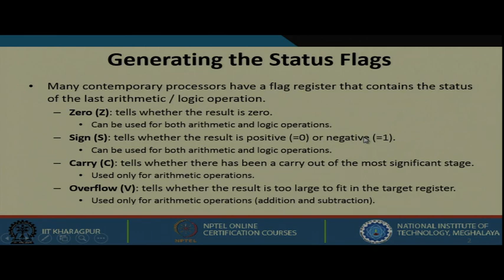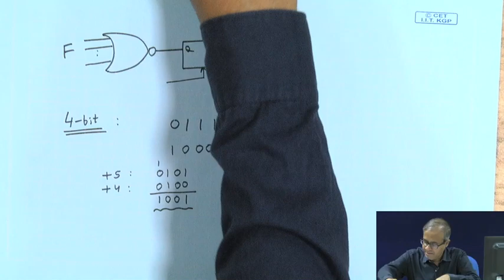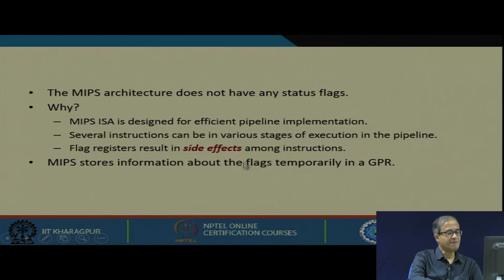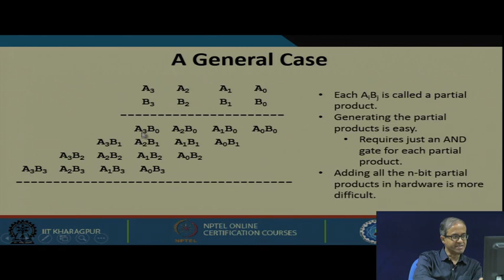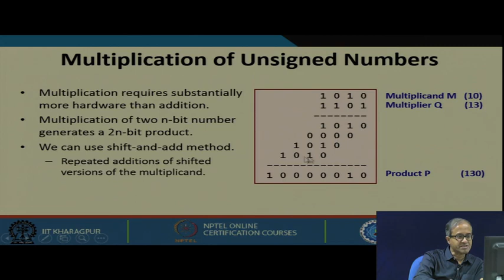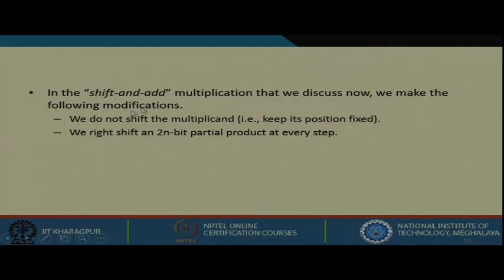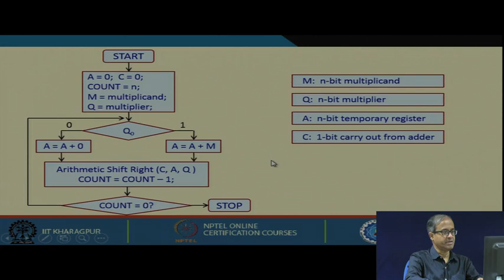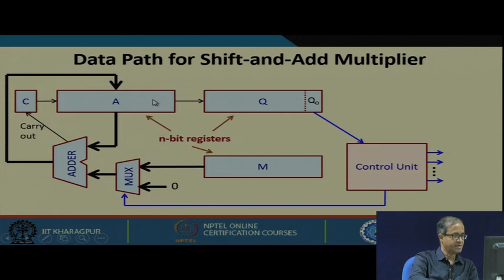Lecture 35 : DESIGN OF MULTIPLIERS (PART 1)